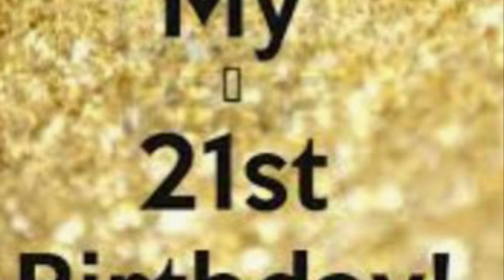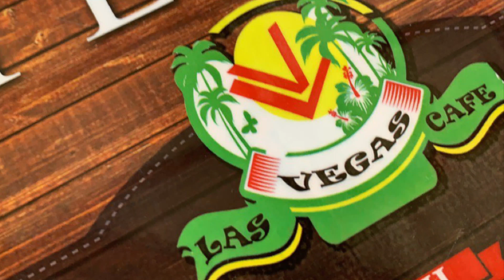MY 21ST BIRTHDAY CELEBRATION